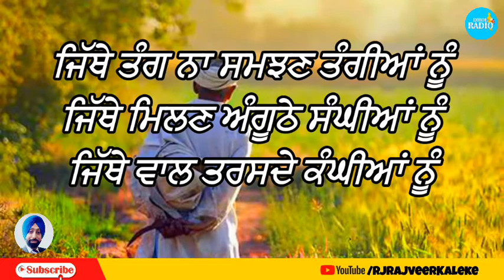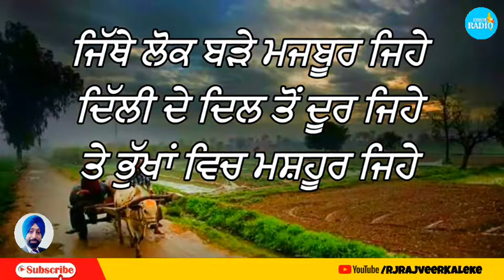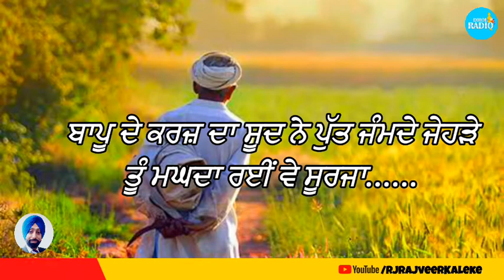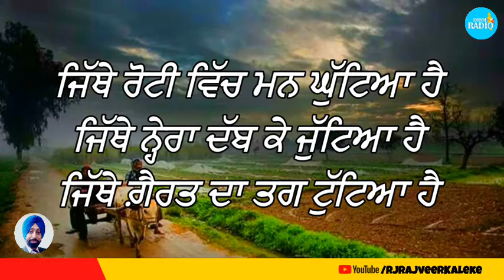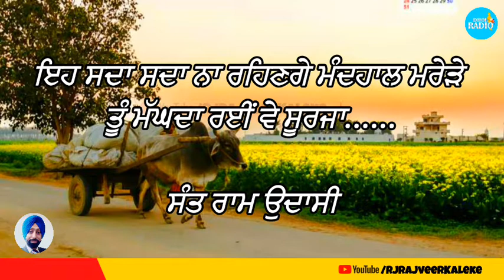Kammi de Wehre | Sant Ram Udasi | Full Song | Famous Punjabi Writer | Poetry Kavita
Kammi de Wehre. Punjabi Singer Sant Ram Udasi | Full Punjabi Song of Sant Ram Udasi. ਸੰਤ ਰਾਮ ੳੁਦਾਸੀ Punjabi Lok Poet. Punjabi Full Song. Magda rahi we surja lyrics written by Sant Ram Udasi famous Punjabi writer. Punjabi Poetry. Beautiful kavita of sant ram udasi ji.

previous video - Kuj Keha Ta Hanera Jarega Kiwe | Poetry Dr Surjit Patar | Hanera Song | Punjabi Songs | kavita

Punjabi news
Punjabi channels
Punjabi latest songs
Sad songs Punjabi
Punjabi Beat songs
Sidhu mussewala songs

RJ RAJVEER KALEKE video
Punjabi Online Radio Channel. Entertainment Of Life. Punjabi Short Video.
Punjabi kahaniya.

About - Rj Rajveer kaleke is a You tube Channel of motivational and Inspirational video, Fact stories videos. where you will watch emotional Videos in Hindi and Punjabi. New videos can posted any time.

Punjabi Kavita | Punjabi Poem | Punjabi Poetry. Hindi Kahani | Hindi Kavita | Hindi Poetry.Punjabi Short Video and Inspirational Video.

Punjabi Short Video, Hindi Short Video,

Need your likes, shares and comments.

Punjabi Kavita videos | Punjabi Poem videos | Punjabi Poetry videos.

Hindi Kahani | Hindi Kavita | Hindi Poet video. Punjabi motivational and inspirational Videos.

Short story video. Punjabi short videos and Hindi short videos.

पापा कहें बेटी से || Daughter's Confidence || Hindi Story -

Kammi de Wehre | Sant Ram Udasi | Full Punjabi Song | Famous Punjabi Writer | Punjabi Poetry.